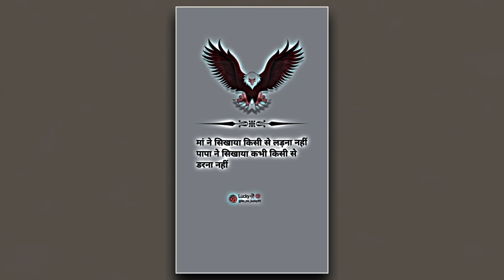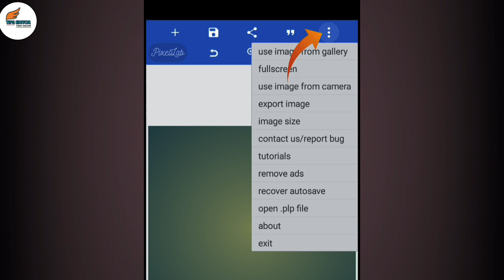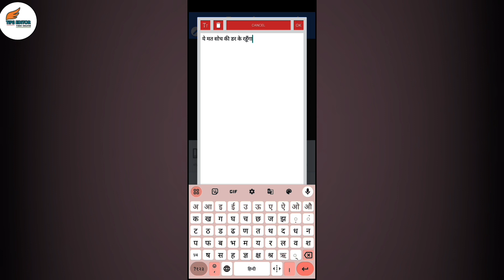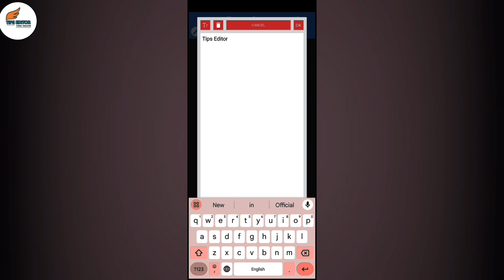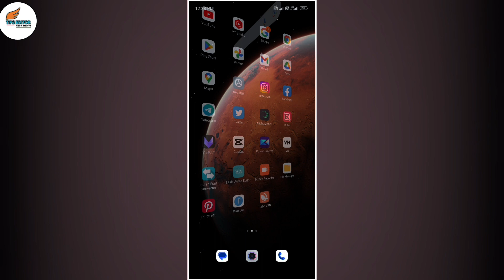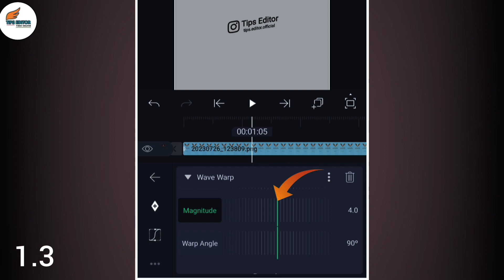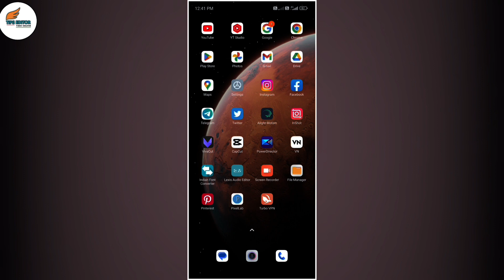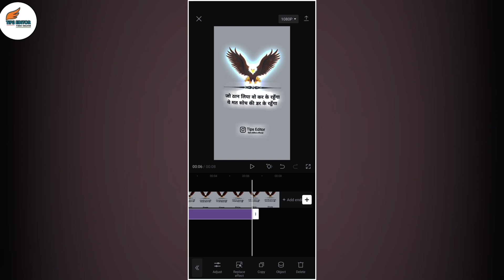Instagram Reels Trending Attitude Shayari Video Editing | Alight Motion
Dosto is video me bataya gaya hai app instagram par new trending attitude shayari wala reels video kaise banaye,

material telegram channel & Video Ki Comments Me par milega 😊